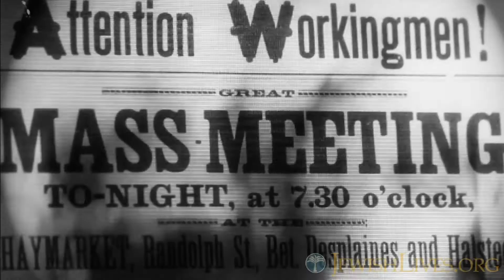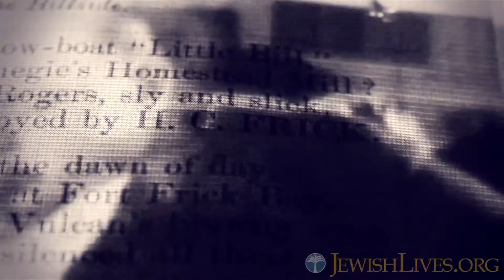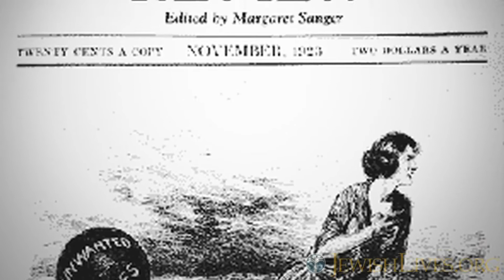Emma Goldman Book Trailer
Learn about Emma Goldman in this lively video, narrated by "Emma" herself!